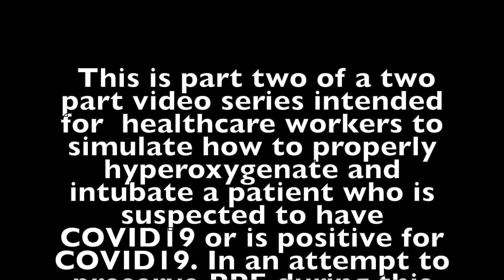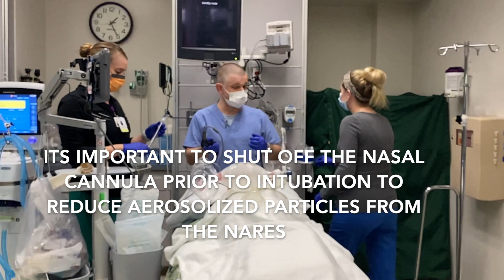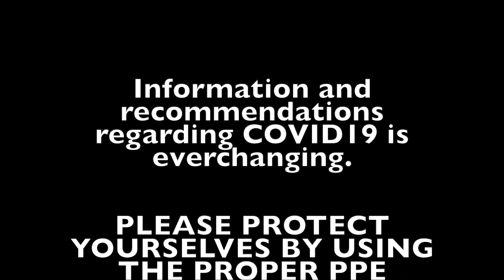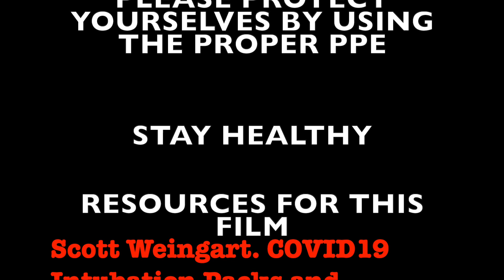Covid 19 Part 2